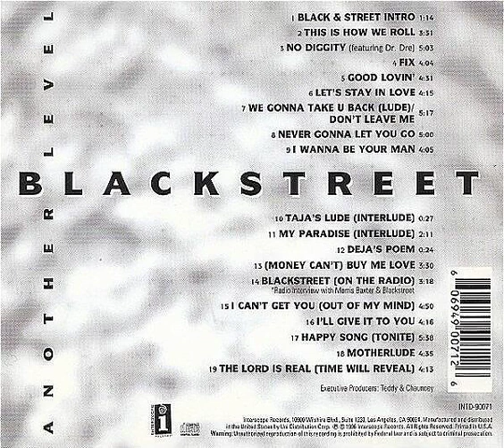Blackstreet - No Diggity Backwards